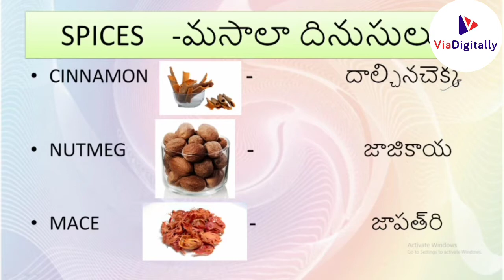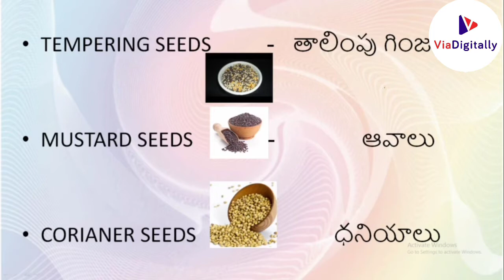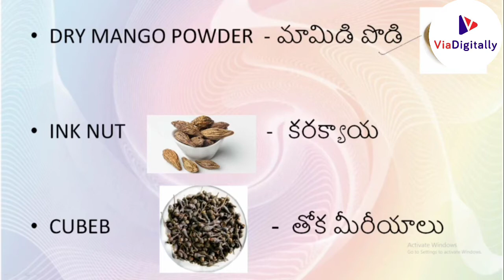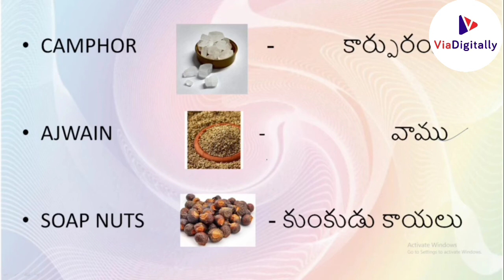మసాల దినుసులు | Spices Names In English and Telugu | Cooking Ingredients in Telugu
in this video we are going to show all spices names in English and Telegu as part of basic English classes

Name of spices in english to telugu // సుగంధ ద్రవ్యాలు // English learning classes

spices names English to Telugu

Biryani spices and other cooking ingredients in Telugu

Name of spices in english || మసాల దినుసులు || basic english classes |

Kitchen items, spices, sundries || Kitchen things list English Vocabulary || Easy English to Telugu

Spices Names in Telugu and English | Indian Spices | All Spices Names